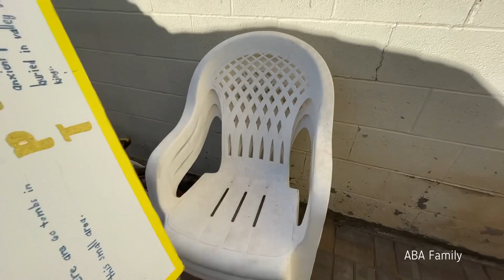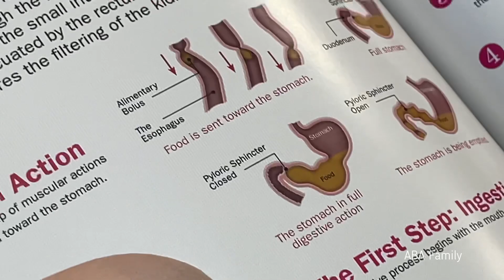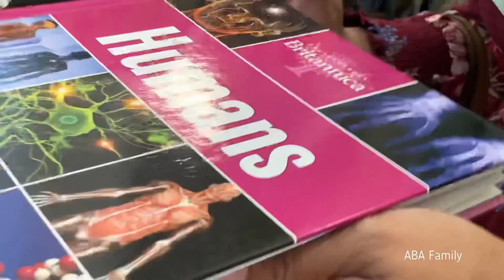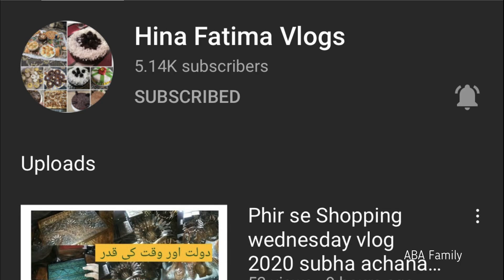Winter Prep part 1 | Surprise Shoutout | ABA Family Official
How we try to keep peace and happiness in our lives👌. This does not just give us happiness but also brings real peace in our lives. We will share some of our ways to bring peace and happiness in our lives

Equipment:
Stabilizer: DJI Osmo Gimbal
Sony ZV1

abafamilyofficial
pakistan